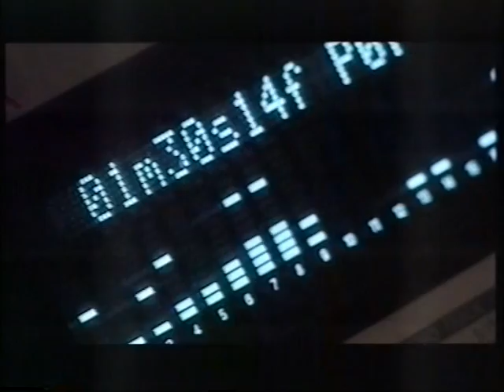Krystyna Giżowska - Powiedz czy mnie kochasz / oficjalny teledysk /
muz. i sł. Joanna Marzec